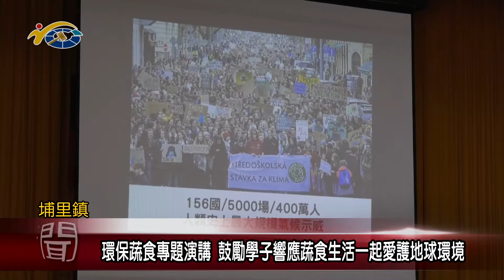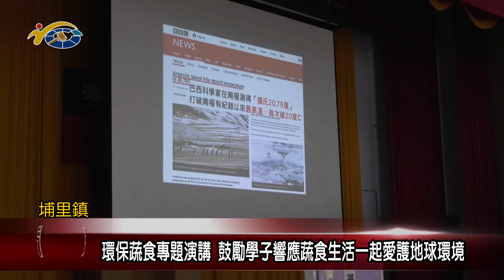環保蔬食專題演講 議員陳宜君鼓勵學子響應蔬食生活一起愛護地球環境